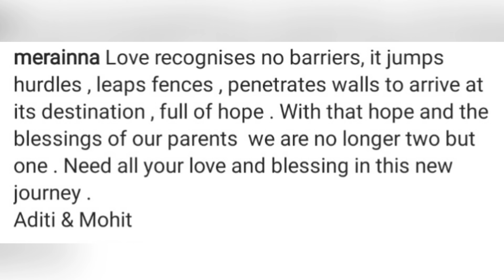साल के पहले दिन Mohit Raina ने चुपचाप कर ली शादी | latest video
Mohit Raina got married quietly on the first day of the year.  latest video

 Actor Mohit Raina has tied the knot.  He has shared many pictures of his wedding on social media.  In which Mohit is seen performing the rituals of marriage with his wife Aditi.  In a picture shared on social media, both are seen taking rounds.  This photo has surprised his fans.
 He shared three pictures on his Instagram account on Saturday.  In these pictures, he is seen with his wife Aditi.  Mohit is wearing a sherwani and Aditi is wearing a lehenga.  Sharing these pictures, actor Mohit Raina wrote, "Love knows no obstacles.  It jumps over obstacles, jumps over fences, penetrates walls and reaches its destination with hope.  With that hope and the blessings of our parents, we are not two but one.  Need all your love and blessings in this new journey.  Aditi and Mohit. Fans are commenting fiercely on these pictures and wishing both of them.  One user wrote, Shiva has finally got his Parvati.  At the same time, another user was shocked and wrote that when did this happen?  Mohit sir got married.  At the same time, many users are writing that God bless both.  Significantly, Mohit Raina is known for the role of Shiva in the serial 'Devon Ke Dev-Mahadev'.  His last film was 'Shiddat' in which he was seen opposite Diana Penty.